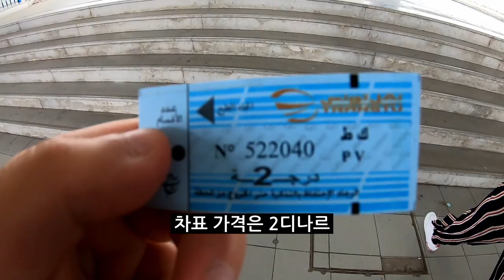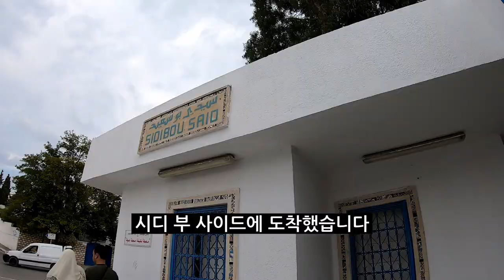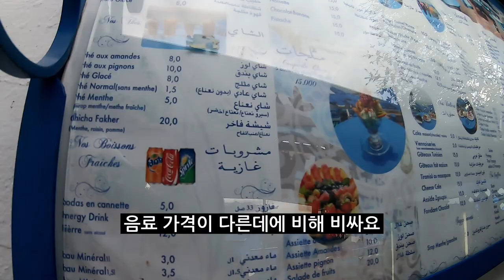'파란' 시디 부 사이드, 카르타고 유적지, 튀니지인 친구와의 만남까지! 튀니지 튀니스 Sidi bou said, Carthage site, Tunis, Tunisia[튀니지여행]